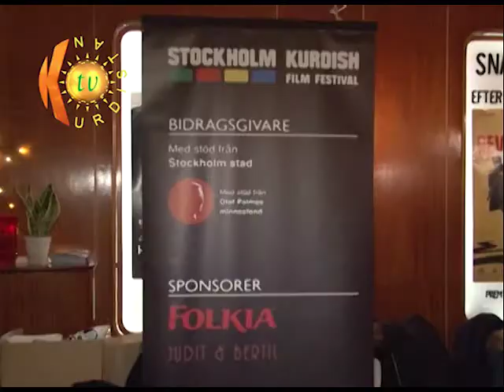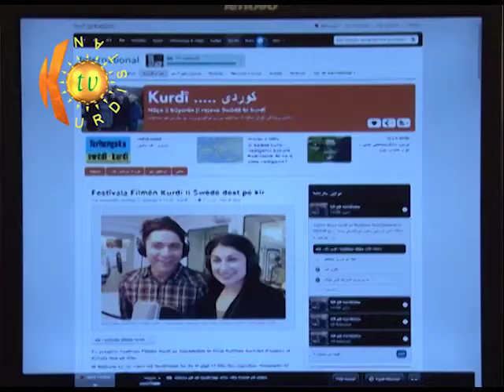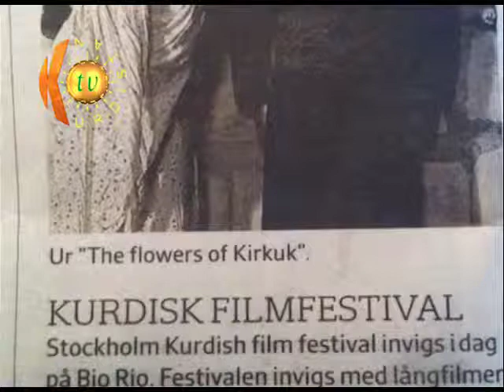Festîvala filmên kurdî li Stockholm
Îsal Yekemîn Festîvala Filmên Kurdî li Stockholmê li dar ket